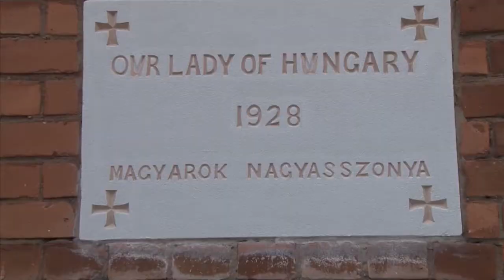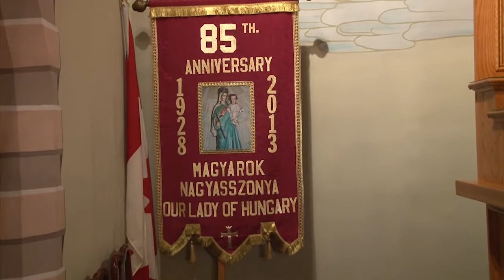Bemutatjuk a Welland-i római katolikus templomot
Welland-i Római Katolikus templom 1928 óta szolgálja a helyi katolikus közösséget. Most ezt a gyönyörű templomot mutatjuk be. Köszöntőt mond Miskei László plébános.